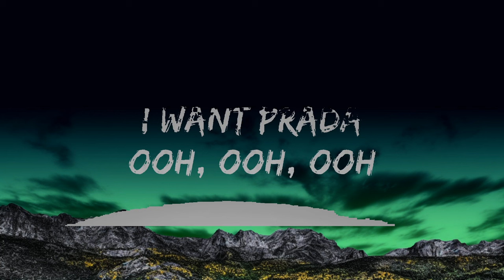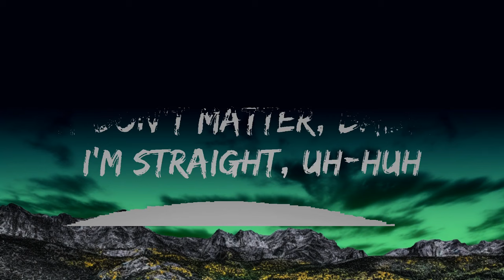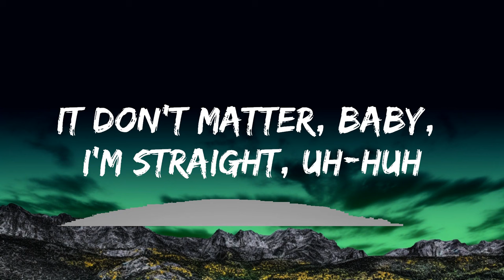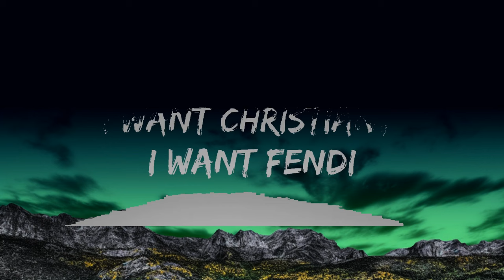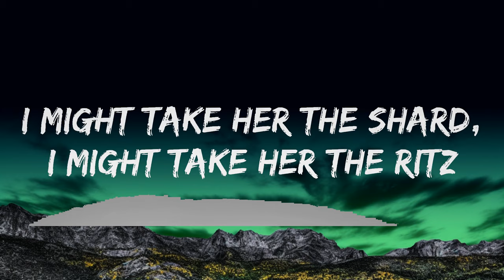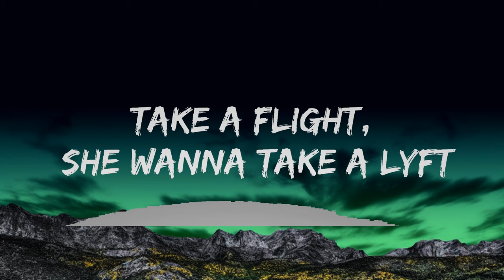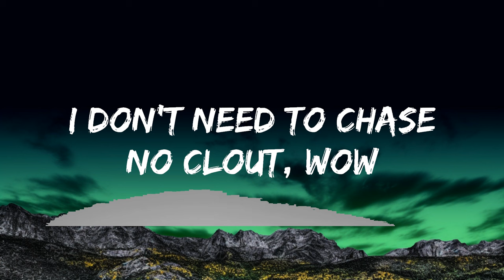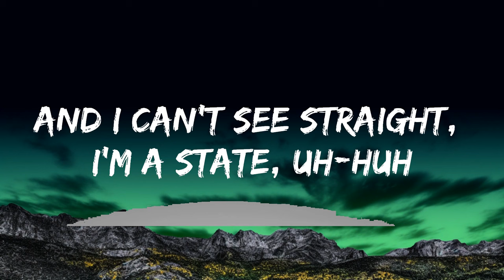cassö, RAYE, D-Block Europe - Prada (Lyrics) | JoSe Music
​🎧 cassö, RAYE, D-Block Europe - Prada (Lyrics)

🎤 Lyrics: cassö, RAYE, D-Block Europe - Prada

[Pre-Chorus: RAYE]
22, I'm in Paris, baby

[Chorus: RAYE]
Baby, baby

[Pre-Chorus: RAYE]
22, I'm in Paris, baby

[Chorus: RAYE]
But I don't like